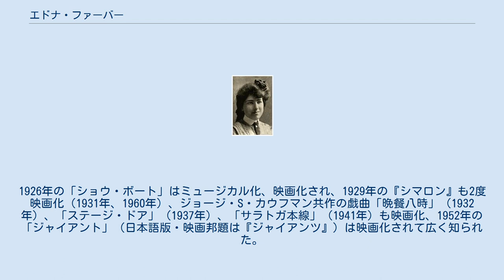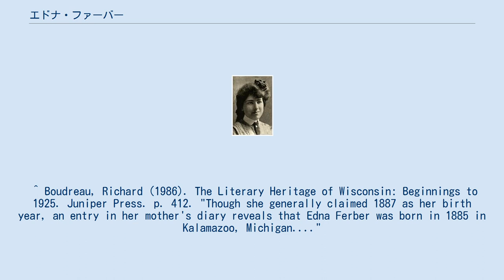エドナ・ファーバー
エドナ・ファーバー（Edna Ferber、1885年8月15日 - 1968年4月16日）は、アメリカ合衆国の女性作家、劇作家。
 ミシガン州カラマズー生まれ。
父はハンガリー系ユダヤ人の商店主。
高校卒業後、新聞社で働き小説を書いた。
1911年「夜明けのオハラ」でデビューする。
1926年の『ソー・ビッグ』でピューリッツァー賞を受賞した。
1926年の「ショウ・ボート」はミュージカル化、映画化され、1929年の『シマロン』も2度映画化（1931年、1960年）、ジョージ・S・カウフマン共作の戯曲「晩餐八時」（1932年）、「ステージ・ドア」（1937年）、「サラトガ本線」（1941年）も映画化、1952年の「ジャイアント」（日本語版・映画邦題は『ジャイアンツ』）は映画化されて広く知られた。
生涯独身で、子供もなかった。
^ Boudreau, Richard (1986). The Literary Heritage of Wisconsin: Beginnings to 1925. Juniper Press. p. 412. "Though she generally claimed 1887 as her birth year, an entry in her mother's diary reveals that Edna Ferber was born in 1885 in Kalamazoo, Michigan. "